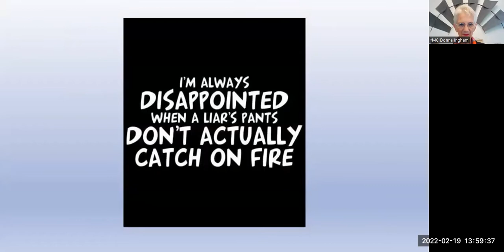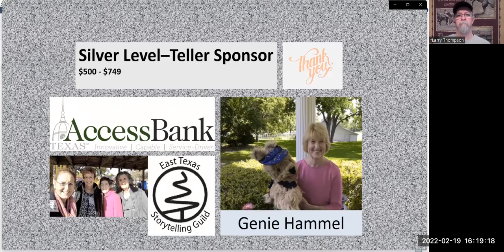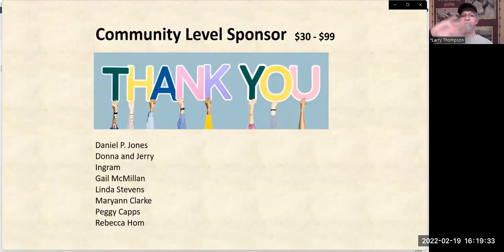How to be a Better Liar without Going into Politics, Workshop: February 19, 2022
Tejas Storytelling Association Presenters:  Donna Ingham, DeCee Cornish, Larry Thompson

Donna Ingham takes the ancient art of storytelling and gives it a Texas twist to entertain audiences of all ages. A recipient of the John Henry Faulk Award and National Storytelling Network ORACLE Award, she has the dubious distinction of having been named the Boggest Liar in Texas.

DeCee Cornish is a five-time Texas State Liar’s contest winner, Story Slam National Champion, Fort Worth Live Theater Award Winner, and Carter Museum Outstanding Performer. His work with at-risk youth has been recognized by the {residential Commission on the Arts and Humanities.

Larry Thompson has been in front of audiences for more than 30 years. Larry us at home helping the audience laugh, learn, and let loose. He has performed on mountain tops and in valleys from New Mexico to South Carolina and small and large locations in between. Larry tells cowboy tales, personal stories, and home grown tales and guarantees to make the audience smile.

Thank you to our generous arts grant funders and sponsors of the Texas Storytelling Festival, March 10-13, 2022 for making this workshop possible.

TSA Tech Team: Dean Keith, Viveca Deanes, David Brock

"The Tejas Storytelling Association is a membership-based non-profit organization that supports storytellers and story listeners of all ages.  We also support Texas storytelling guilds and organizations by bringing storytelling to the community, area, state, and region through storytelling performances, educational workshops, storytelling events, our annual Texas Storytelling Festival, and our bi-annual Tejas Storytelling Conference."